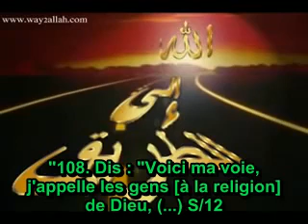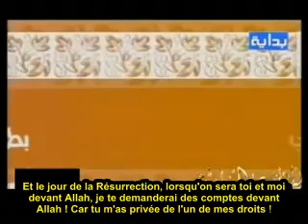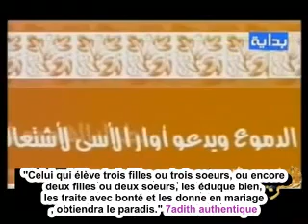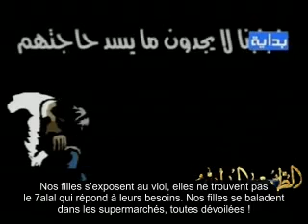MON PERE M'EMPECHE DE ME MARIER ! TRES TRISTE !